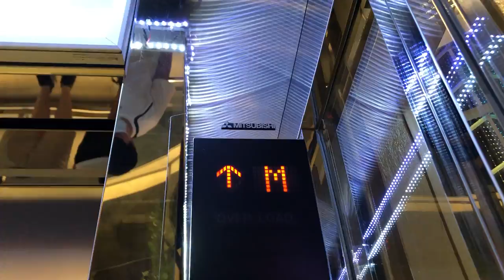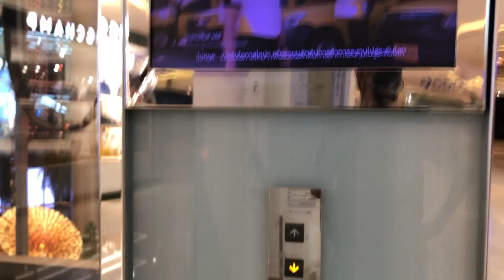Mitsubishi Elevator At Siam Paragon Glass Elevator Take 1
Flimed on 13 June 2022, 8:21pm
Brand: Mitsubishi Elevator
Floor serve: B1,G,M,1,2,3,4,5
Place: Siam Paragon